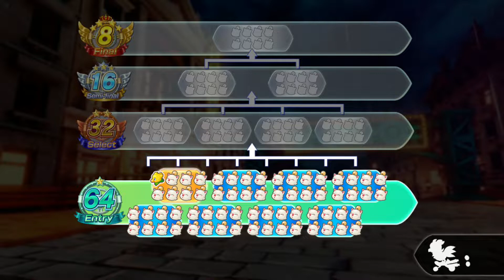モロ、マリオカートだけど気分転換に最適なチョコボGP!!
★おうさま王国blogger支部